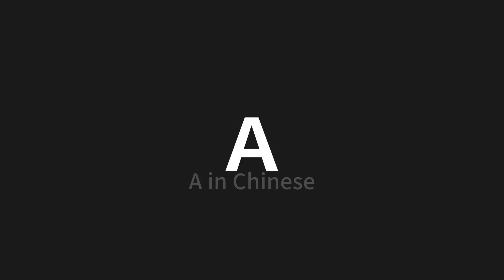How to pronounce Ａ | Ａ (A in Chinese)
Master the Pronunciation of 'Ａ | Ａ' - which means : A in Chinese 📝 with @PerfectPronunciationChinese 🎓🗣️ - [Your Guide to Chinese]

Learn to pronounce 'Ａ' perfectly in Chinese with our easy and engaging tutorial by @PerfectPronunciationChinese! 📖📽️ In this comprehensive video, we provide you with native speaker examples 🗣️👂 and phonetic breakdowns 🎵 to ensure you get the pronunciation just right.